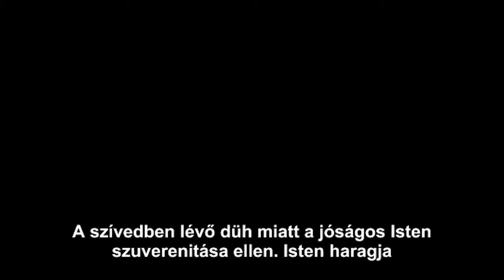Don Omar Danza Kuduro vs Jolly & Kis Grofó,MACO MAMUKO,gyöngyöspata